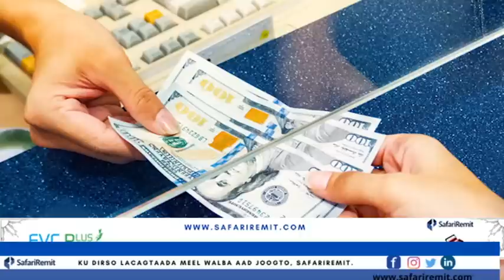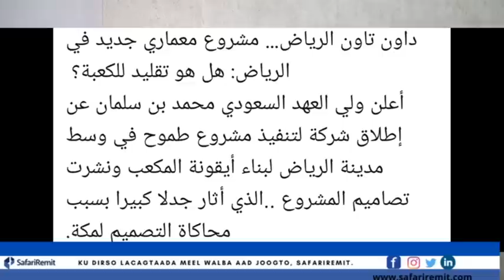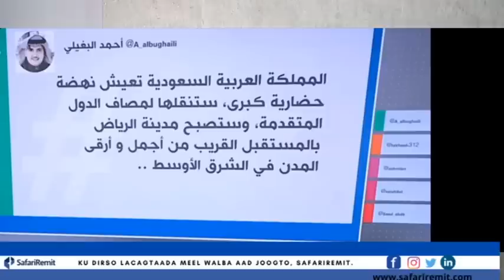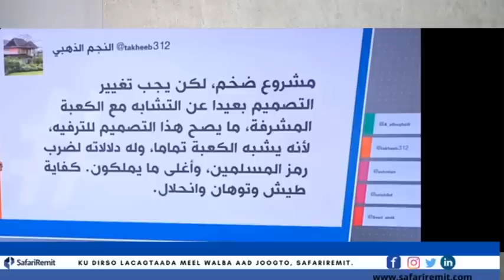Sucudiga oo lasheegayo inay doonayaan in magaalada Riyadh ay kadhisaan kacbada sharafta leh mid u eg